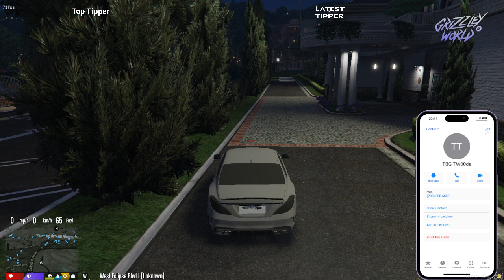S:1 E:14 !!NEW GANG NEW SOUL!! *FBG* FREEBANDGANG JOSE HENDRIX (GRIZZLEYWORLD WL )FIRE RP!!! [FOLL